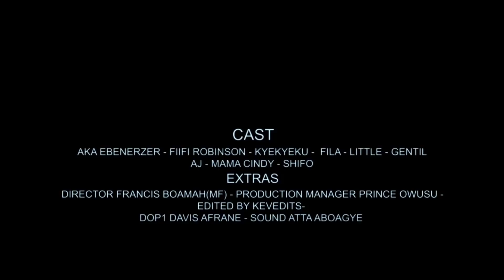APASKa! Acabenezer in Trouble Today, AJ Dancing Like Killer,Asem Aba Tafo House EP.50 Kyekyeku,Gentl